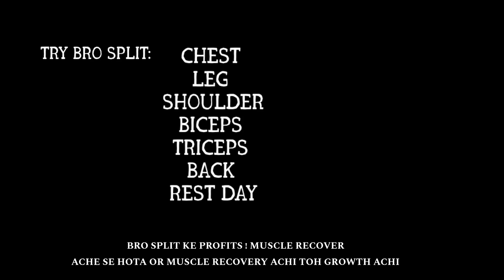WHICH SPLIT IS BETTER? | BRO SPLIT | PUSH PULL LEGS | BEST WORKOUT SPLIT